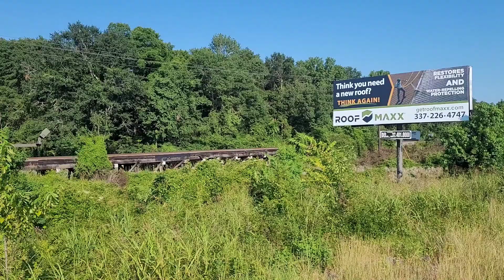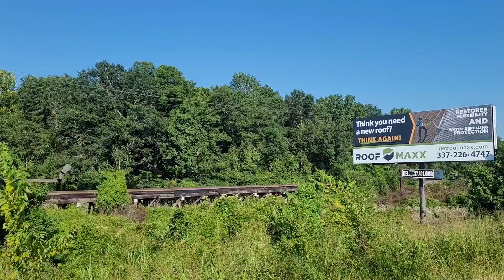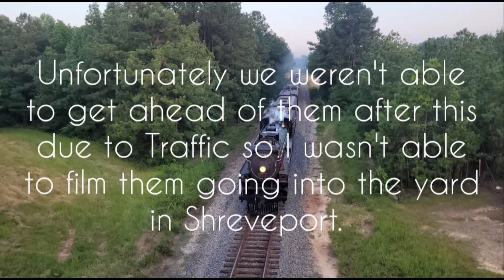Chasing Canadian Pacific 2816 "Empress" from Dequincy, LA to Shreveport, LA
Here is the First video of many from my chases of CPR 2816. this exact day I wasn't able to chase her the whole way on this part of her NB trip Enjoy!

all footage filmed June 15th 2024